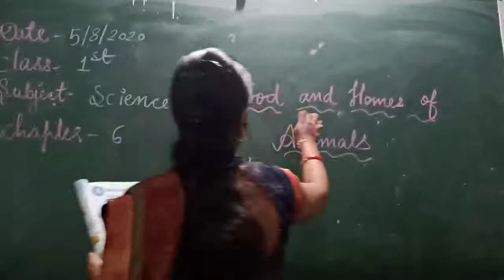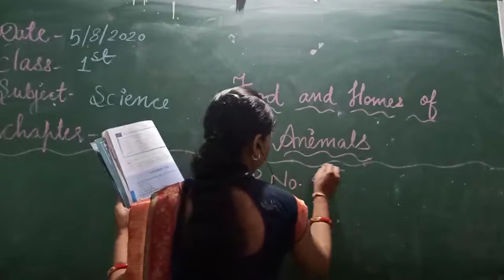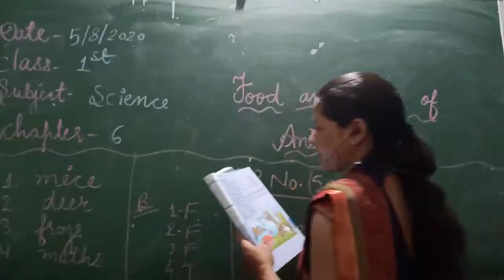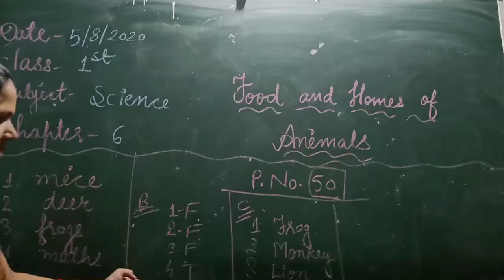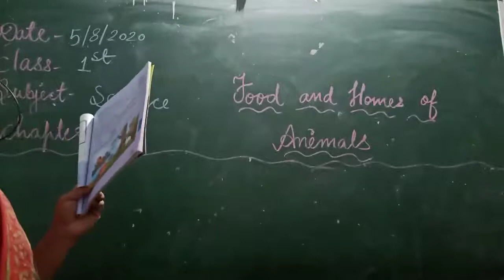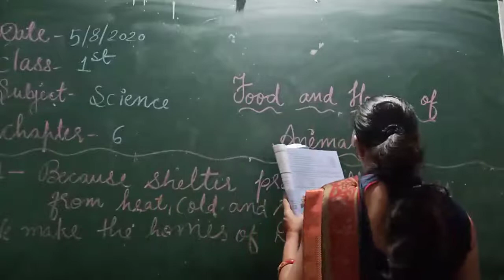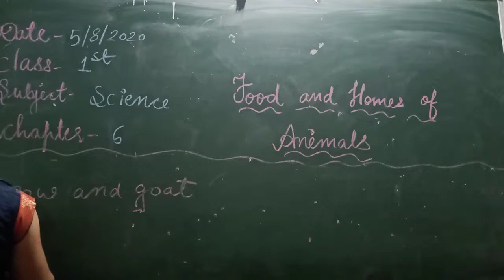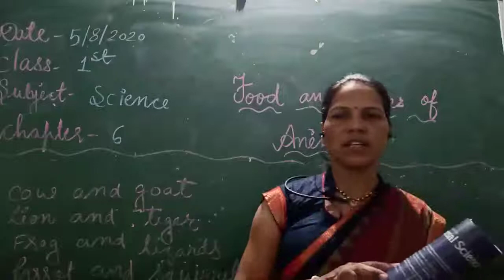Suraj school date-05Aug class-1sub: science chapter-6food and Homes of Animals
Sub: science by Sona Sahu mam